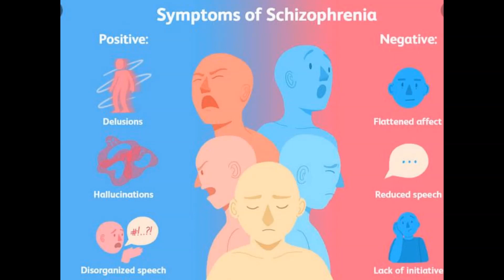সিজোফ্রেনিয়া রোগীর আচরণের ভিডিও। তাদের প্রতি সমাজের আচরণ কেমন হওয়া উচিত||sefatullah sefuda